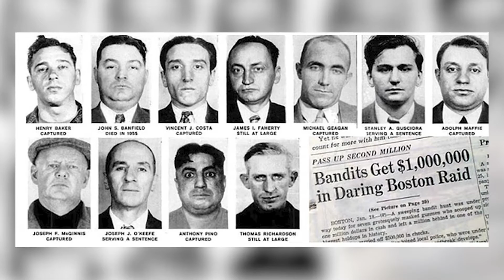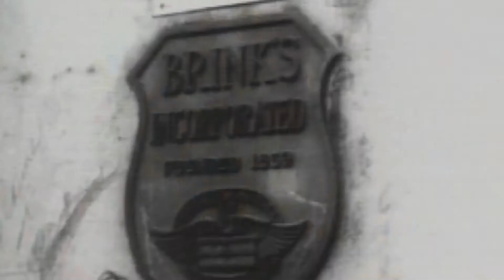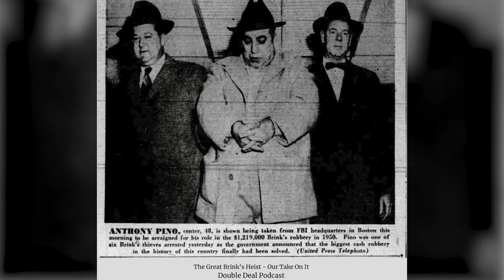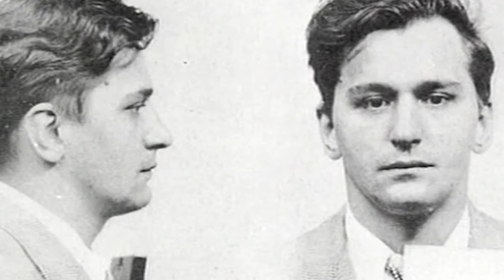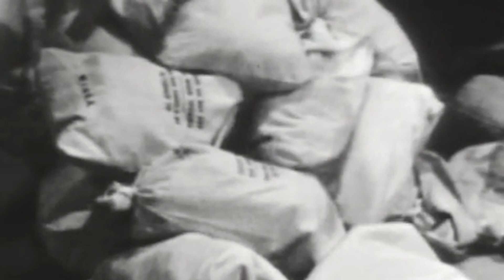European Criminals That SHOCKED The Industry: The Brinks ROBBERY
The Great Brink's Robbery was an armed robbery of the Brink's building in the North End of Boston, Massachusetts, on January 17, 1950. The $2.775 million ($31.3 million today) theft consisted of cash and checks, money orders, and other securities. It was, at the time, the largest robbery in the history of the United States and has been called "the crime of the century."

So In this video, we are going to discuss "The Brinks robbery." The video is going to be amazing, so make sure you stick to the end.